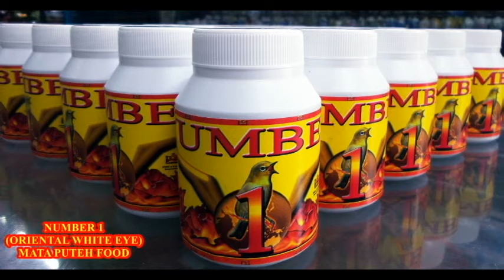Puteh - Xmas 3rd day on NUMBER 1 Deworm (bird food NUMBER 1 Puteh Food)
1) LAVA (Super Health Booster  - The Elixir Of Birds):
Includes other health supplements:
2) EVO - Solving the problem of lack of sunning song birds
3) Deworm - Medication for killing & removing parasitic worms in birds
4) Molting Food - Ultra high nutrient supplementary food to assist molting and growing of new feathers, skin and neural networks in birds.